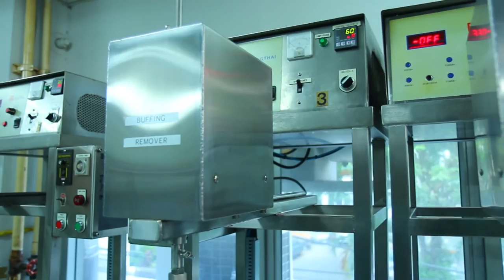พลังวิทย์ คิดเพื่อคนไทย ตอน เครื่องมือแพทย์ไทยก้าวไกลไปตลาดโลก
รายการพลังวิทย์ คิดเพื่อคนไทย โดย สวทช. ครั้งนี้เสนอตอน เครื่องมือแพทย์ไทยก้าวไกลไปตลาดโลก